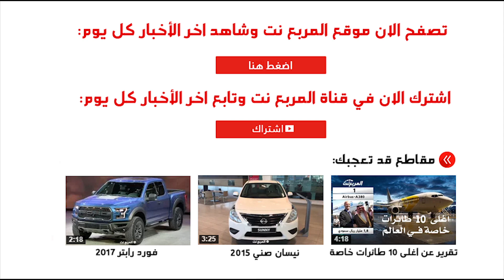انفينيتي 2015 QX80 بالتطويرات الجديدة "تقرير ومواصفات واسعار" Infiniti